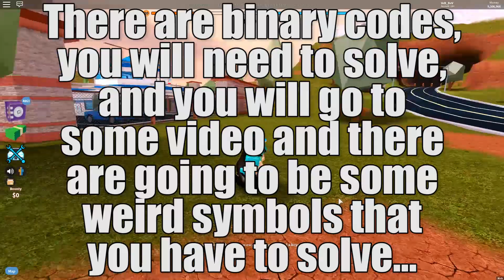NEW SECRET SKIN CODE IN JAILBREAK! (Roblox)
1.)